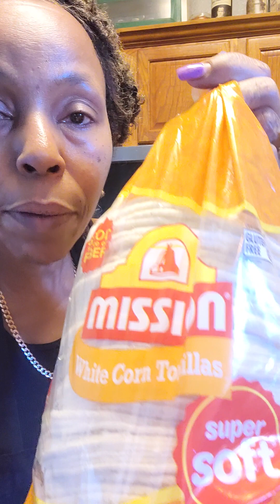Chicken enchiladas part 1